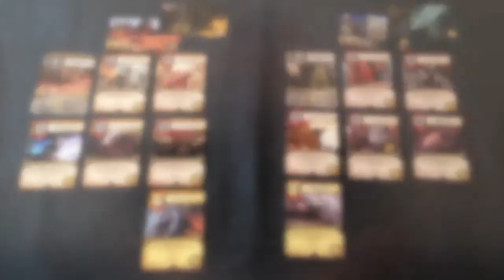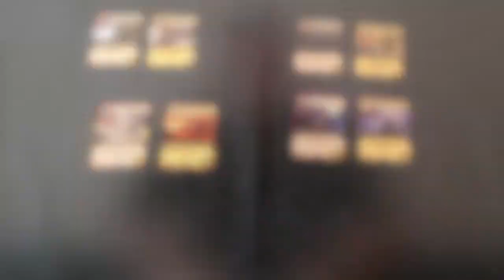J13E19 - RAG - Nuevas Facciones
Las nuevas facciones de la expansión del juego de cartas Rune Age